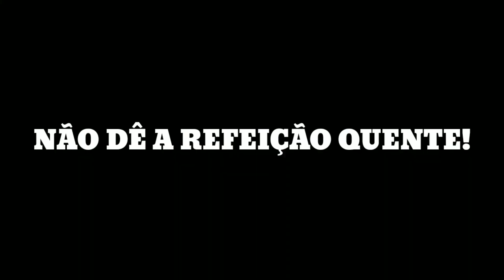Alimentação natural - em dia que não tem TREINO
LOGO POSTAMOS O CONTEÚDO DA DESCRIÇÃO.